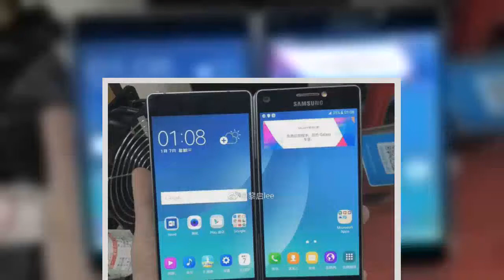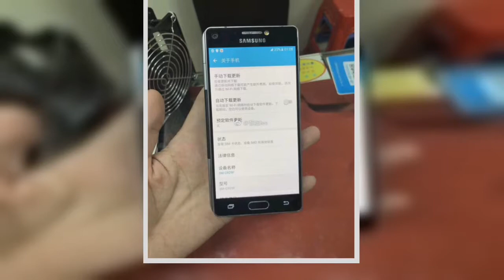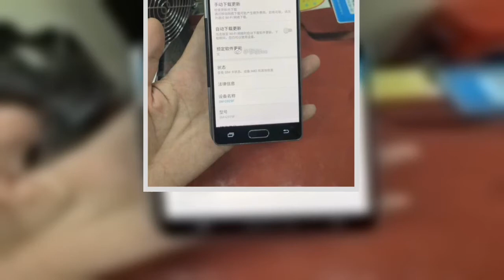Samsung : voici un prototype de smartphone pliable heureusement abandonné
Des photos d’un projet — Project V — de téléphone pliable de Samsung ont été dévoilées… près de quatre ans après son prototypage.Eh oui, ce projet a été annulé, mais regardons d’un peu plus près cet étrange téléphone.Nous vous parlons régulièrement du smartphone pliable sur lequel Samsung est en train de travailler, mais le constructeur sud-coréen n’en est clairement pas à son coup d’essai.La preuve avec des images d’un projet annulé datant de 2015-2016.Ces dernières ont été partagées par un leaker chinois.L’internaute précise le numéro de modèle du téléphone : SM-G929F, et comme le souligne Android Police, les numéros de modèle des Galaxy S6 et le Galaxy S7 étaient respectivement SM-G925x et SM-G930x.Cela signifie que le projet aurait été développé vers 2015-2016.Justement, la tranche du bas ressemble à celles des Galaxy S6.La date du widget indique le mercredi 7 janvier, mais ne donne pas l’année — 2015 normalement.Aussi, un commentaire sur le post de SlashLeaks affirme que le logo du Play Store date de 2015 — Android Marshmallow.La présence et l’aspect des boutons physiques en façade viennent évidemment corroborer le tout.En regardant les photos, on se rend compte qu’il ne s’agit pas réellement d’un smartphone pliable.En tout cas l’écran ne l’est pas : il s’agit plutôt de deux écrans, dont un qui peut se rabattre.Notons une certaine ressemblance avec le ZTE Axon M que nous avions pris en main aux États-Unis, et qui nous avait laissé perplexes.Espérons que le futur téléphone (réellement pliable) de Samsung sera bel et bien commercialisé, et nous avons bien des raisons d’y croire.